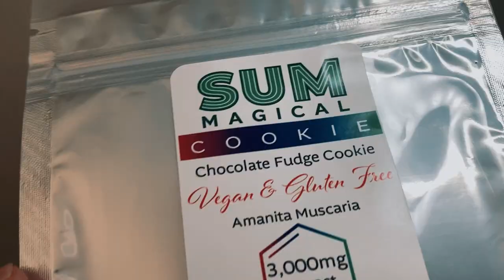3,000mg Amanita Muscaria Cookie Experience! 🍄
**This video is educational and includes LEGAL psychedelic mushroom use.
If you are under the age of 21, please exit the video now.
Any products used in this video are legal in the state of Indiana.
I'm not glorifying the use of drugs in any way,
nor do I recommend them without proper research.
No products are for sale here on Youtube.
I'm only trying to provide honest feedback.

Trying Amanita Muscaria once again with a dose of 3,000mg!

Graphics done by my girlfriend, Olivia! ❤️